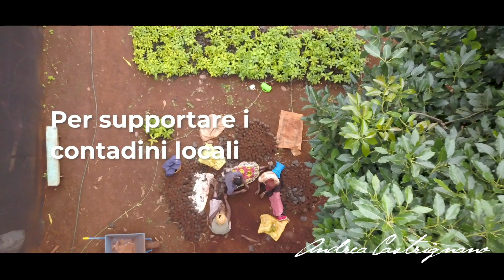Murcolor compie 50 anni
Oltre al colore, quando si parla di vernici, le performance sono fondamentali, specialmente per chi ha problemi di umidità o muffa!

Da molti anni Murcolor di Covema Vernici è un utile alleato… vi racconto di più nel video! 😉